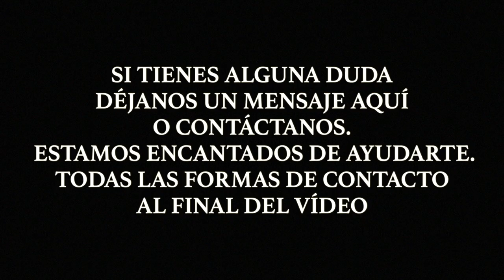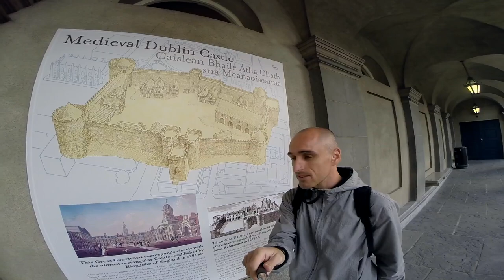Catedral de San Patricio, Castillo de Dublin y Mercados - Guía de Viaje Dublin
Hoy visitamos dos de los sitios más famosos de la ciudad como es la Catedral de San Patricio, el santo patrón de todos los irlandeses y el Castillo de Dublin el cual jugó un papel muy importante en toda la historia del país desde la Edad Media.

También habrá tiempo para darnos un paseo por dos de los mercados atechados más famosos de la ciudad.